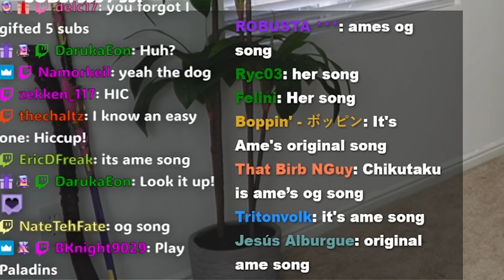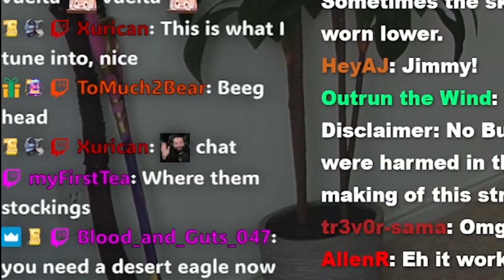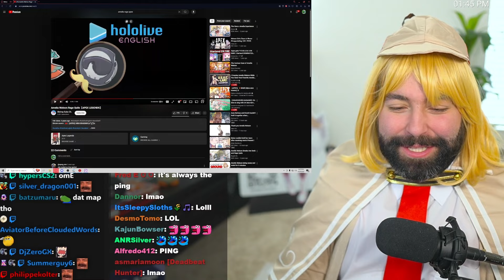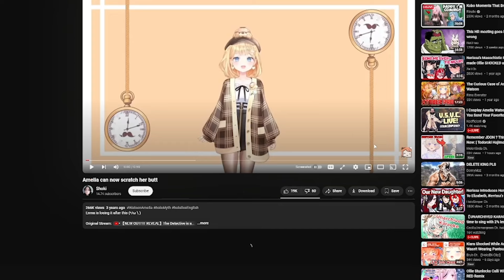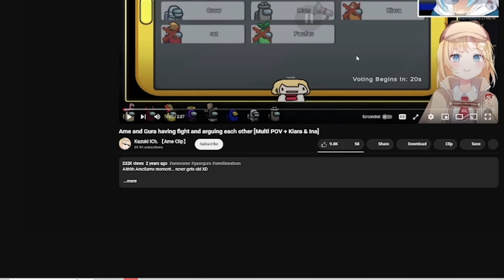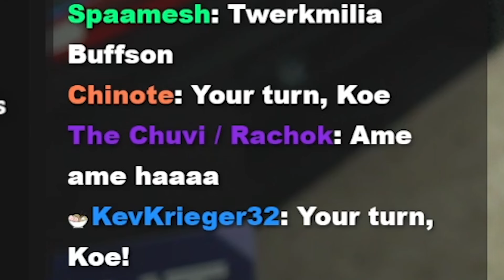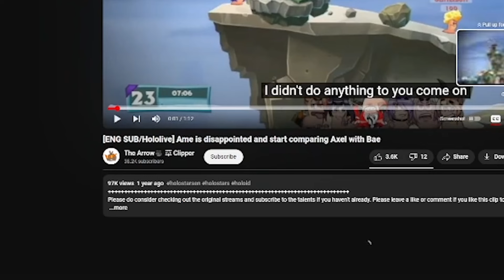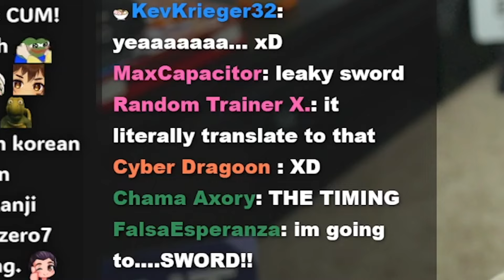I Cosplayed Amelia Watson & Watched Some Of Her Most Memorable Clips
Timestamps
0:00 - Intro
0:38 - Cosplay Shenanigans
5:08 - Amelia Music
8:18 - More Shenanigans
10:24 - Watching Her Memorable Moments
38:30 - One Last Ground Pound

63 East 11400 S Box 197